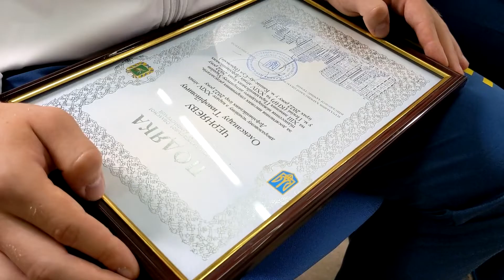Чемпіони та тренери ХХІV літніх Дефлімпійських ігор отримали відзнаки